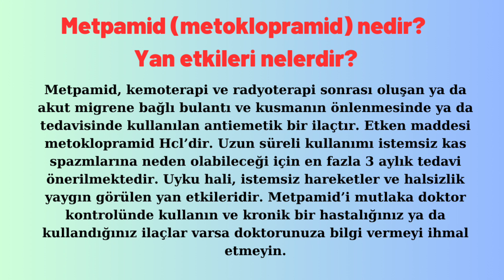Metpamid Tablet Nedir Yan Etkileri Nelerdir Nasıl Kullanılır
Metpamid nedir ve ne için kullanılır?
Metpamid günde kaç defa kullanılır?
Metpamid etkisi ne kadar sürer?
Metpamid içtikten sonra yemek yenir mi?
metpamid nedir, ne için kullanılır
Metpamid yan etkileri
metpamid 5mg/5ml
Metpamid çocuğa verilir mi
Metpamid nasıl kullanılır
Metpamid kaç saatte bir içilir
metpamid şurup nedir, ne için kullanılır
Metpamid aç karnına içilir mı